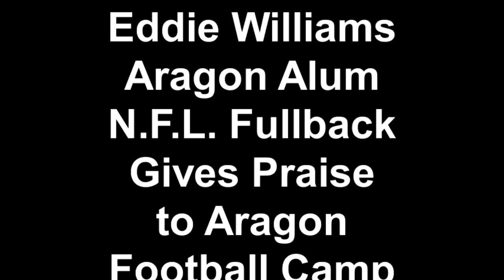Eddie Williams Aragon Alum N.F.L. Fullback Gives Praise to A